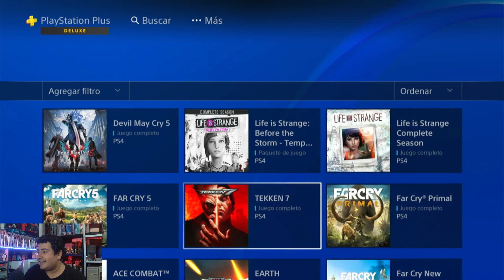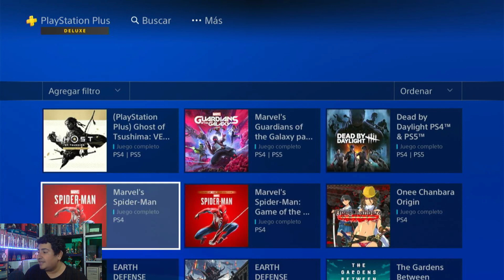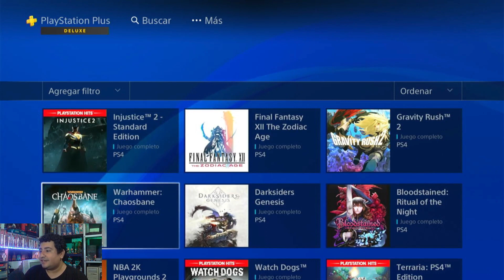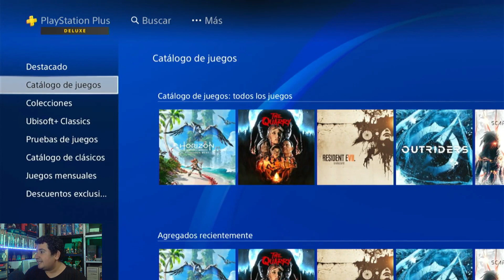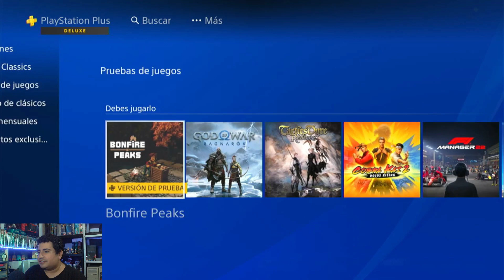Todos los juegos de PS PLUS DELUXE en oferta $5 Dolares